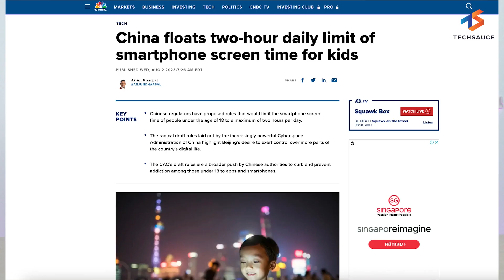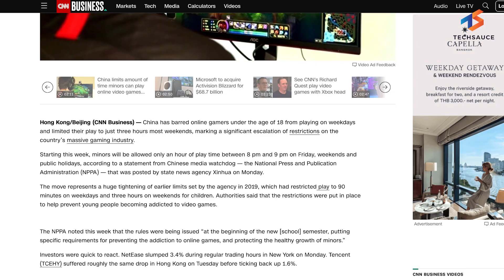จีนเตรียมออกร่างกฎหมายคุมเด็กติดมือถือ 'ห้ามเกิน 2 ชั่วโมง' | TS Shorts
จีนเตรียมออกกฎหมายห้ามเด็กใช้มือถือเกิน 2 ชั่วโมงต่อวัน

สำนักงานบริหารไซเบอร์ของจีนเตรียมออกกฎหมายห้ามเด็กอายุต่ำกว่า 18 ใช้มือถือเกิน 2 ชั่วโมงต่อวัน โดยกำหนดให้เด็กแต่ละช่วงอายุสามารถใช้มือถือได้ไม่เกินจำนวนชั่วโมงที่กำหนด

กฎหมายยังกำหนดให้ผู้ผลิตมือถือและผู้ให้บริการ Application ต้องสร้างโหมดสำหรับผู้เยาว์ในผลิตภัณฑ์มือถือของตัวเอง และหยุดให้บริการหลังสี่ทุ่มถึงหกโมงเช้าในวันถัดไป

ถ้าประเทศไทยมีกฏหมายนี้บ้างจะเป็นอย่างไร ร่วมพูดคุยกันได้เลย